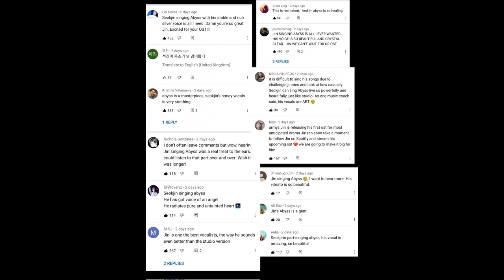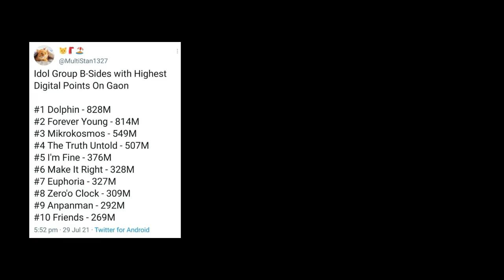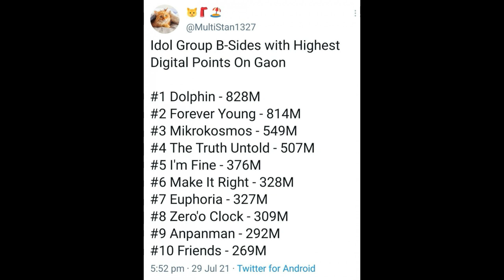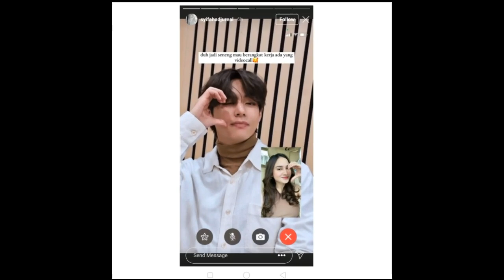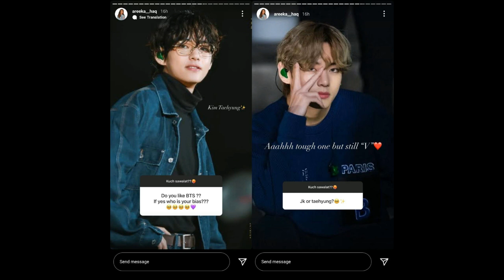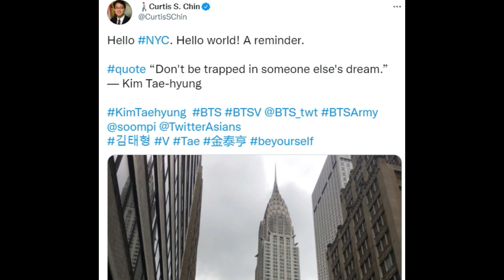Alasan OST Jirisan Jin BTS Sangat Ditunggu , Berita Terbaru V BTS & Jungkook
Jin BTS mendapat pujian untuk vokal akustiknya di video KBS Hangul Day
5 fakta menarik tentang drama mendatang "Jirisan" dengan OST tema utama oleh Jin BTS
"Euphoria" Jungkook adalah solo BTS dengan Pendengar Paling Unik di Genie dan MelOn (24 jam pertama & keseluruhan)
Dari Miss Global Korea hingga selebriti Indonesia; BTS V terus menerima cinta dari selebriti dari seluruh dunia